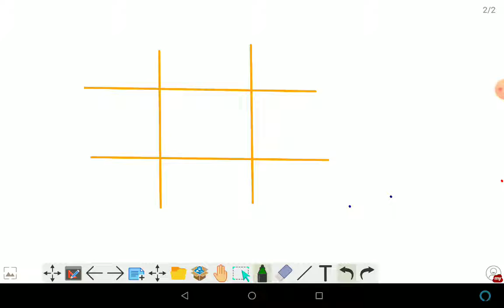MISSION BUNIYAD//MATHS//TABLE OF 7//INTERESTING TRICKS